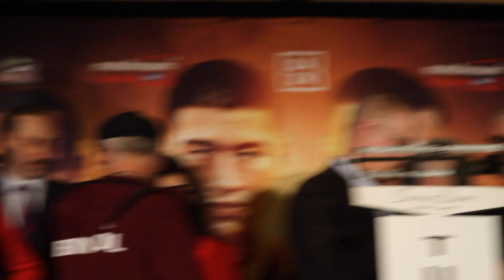Dmitry Bivol vs Joe Smith Jr weigh in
Credit Ed Keenan / Main Events